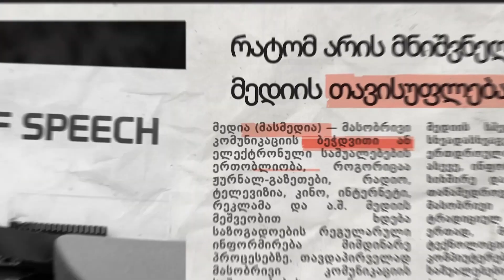რას ნიშნავს თვითმმართველობა.საუბრობს ასოციაცია „დიოსკურიას“ ხელმძღვანელი ნონა ხუხია 12 08 24